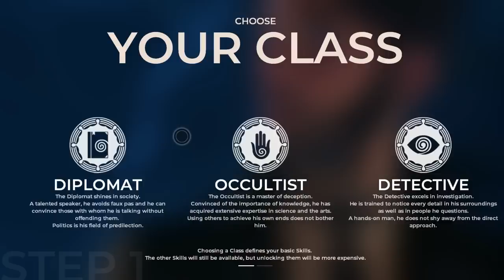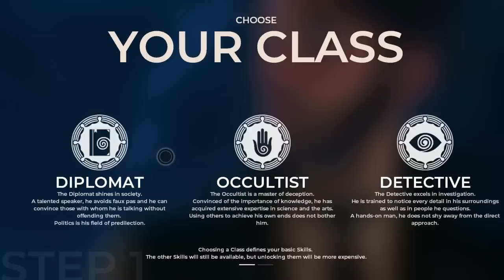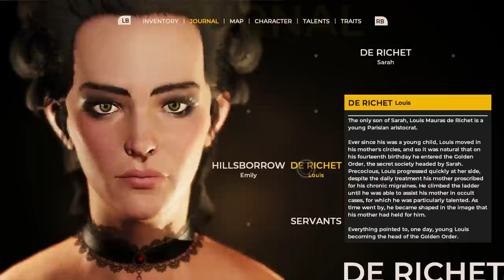Fan Fr-aturday!! - The Council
The Council is a game about solving a mystery on a mysterious island inhabited by important figures from the late 18th century?! WITH SILLY VOICE ACTING?!?! AND B O O B S?! I'm in. I'm 100% involved in the process of playing this game. Let's see what happens in my The Council gameplay!

In my The Council walkthrough for Fan Friday, we tackle this adventure game full of ongoing narrative, decisions, and an episodic nature that pulls us into the storytelling. There are lasting consequences in any The Council gameplay. You must be sharp with your tongue and even sharper with your wit. You are part of a secret society trying to find your missing mother and avoid costly decisions. It's a very intense narrative adventure that I can't wait to play. So, lets play The Council!

I'm assuming a The Council review does not pass as a way to learn how to talk to people. Might not be the best way to get past any social anxieties. What do you think?

• Send your fan mail to:
Jesse Cox